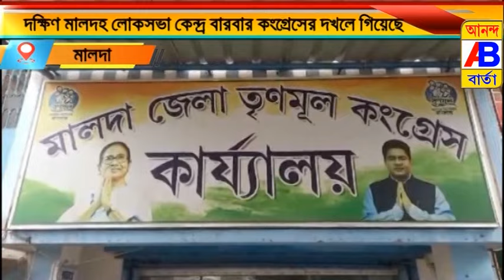মানুষ বরাবরই আস্থা রেখেছে জাতীয় কংগ্রেসে